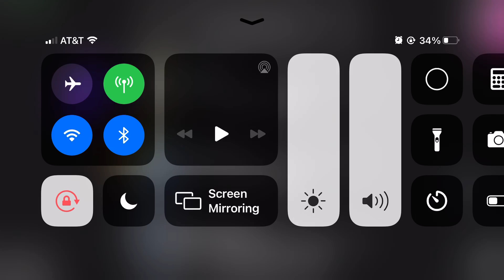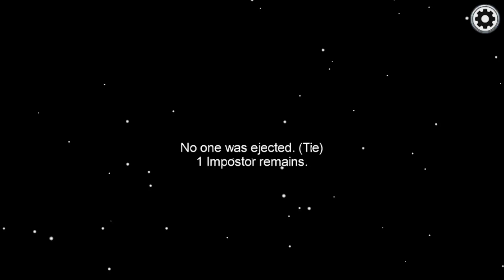PLAYING AMONG US WITH (YKW MAKELVIN PT 1.)